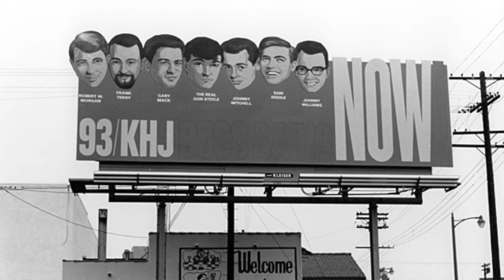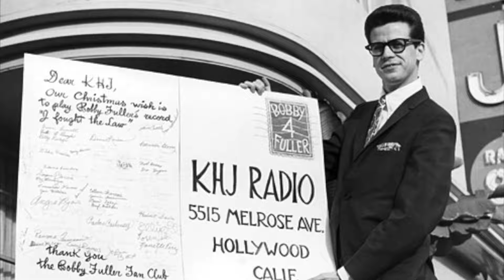KHJ 93 Los Angeles – Gary Mack – August 10, 1966 - Radio Aircheck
Back in the late 1960s & early 1970s, 93 KHJ was a Top 40 powerhouse in SoCal. It was so popular, “Boss Radio“ was practically the soundtrack of Los Angeles.

For many years, “personality”Top40 radio—dominated by lots of deejay chatter and & long jingles. In 1965 legendary radio programmer Bill Drake, along with program director Ron Jacobs, changed that when they brought the streamlined ”Drake Format“ to KHJ, &  transformed it into Southern California’s must listen to radio station.

The station cranked out the biggest hits of the day, larger than life promotions & contests, and some of the greatest jocks in the country!

KHJ’s DJ roster read almost like an all-star list, with such talent as Johnny Williams, Machine Gun Kelly, Charlie Tuna, Billy Pearl, Bobby Tripp, Mark Elliott, Bill Wade, Robert W. Morgan, Bobby Ocean, Humble Harve, Jerry Butler, Charlie Van Dyke, Don Steele, and the voice heard on this air check, Gary Mack.

This recording features Gary Mack on KHJ from 1966.